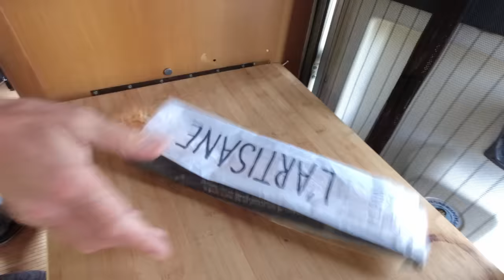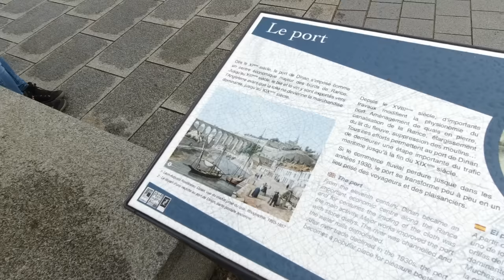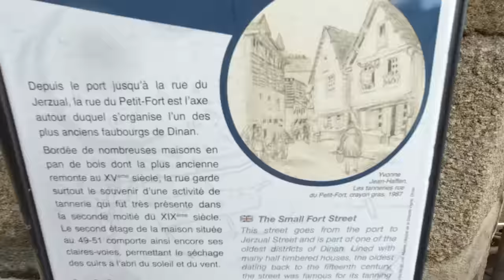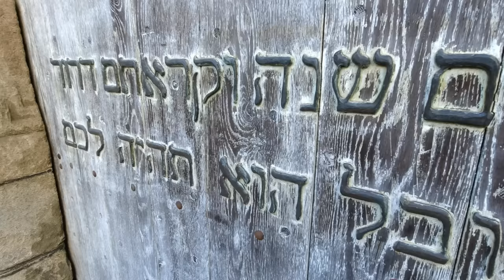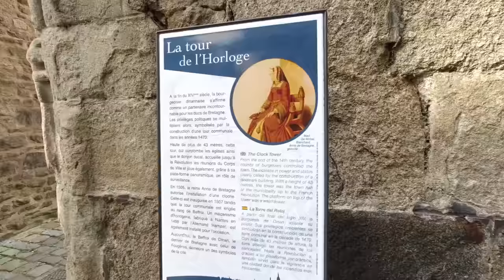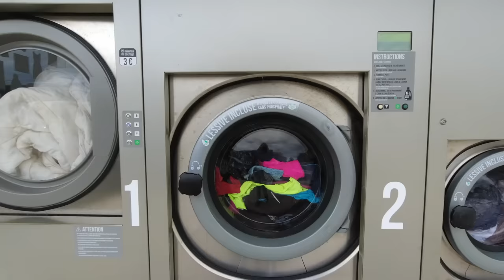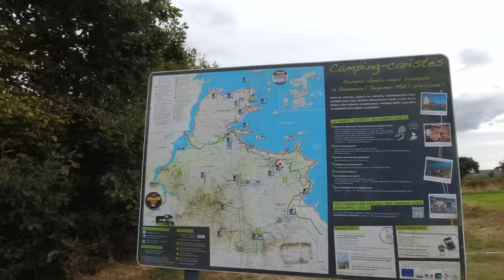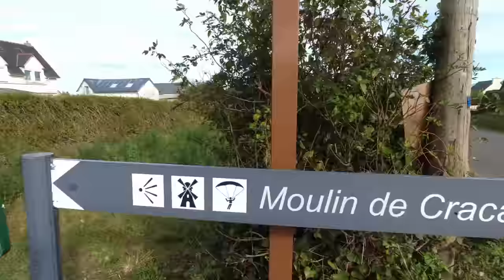DINAN. The ONLY Place you MUST visit in Brittany France? (A Motorhome Journey)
We had loads of stops planned for our first time in Brittany. Dinan was not on the list!
That is the really great part of travelling by motorhome without a fixed itinerary!

ABOUT US:
Welcome! We’re Andre and Lisa. A married South African couple who has been travelling together for almost 20 years, to more than 50 countries. In 2017 we took stock of our life and made the decision to 'retire early'. We gave up our professional careers and all our personal possessions in order to explore the world as full-time nomads. Over the past two years, we have been travelling through Europe with our 21-year-old Motorhome.

where we post regularly about the destinations we visit, along with travel tips and what we spend on travelling.

SUPPORT:
2. WATCH the ads displayed on our videos without skipping. Ads pays for content so that you don't have to!
3.
4. Become a community MEMBER
GEAR:
If you're interested in any of the gear we use or the products we show in our videos you will find most of them listed in our AMAZON store. If not, let us know and we'll provide more information.
TRAVEL DEALS:
B E   F R I E N D S:
PLEASE REMEMBER:
We make vlogs, not travel guides. We don't film everything we see or do. Our videos cannot tell every story or show every place we visit. Our videos are merely a short snippet of sometimes a week's worth of life on the road and it's intended to show our experience as full-time travelers. As we're constantly on the move it's also not always possible to take the time to research every single location. We really appreciate when people offer us advice or make suggestions for our next visit. Please don't make assumptions or be rude. To us or to each other.